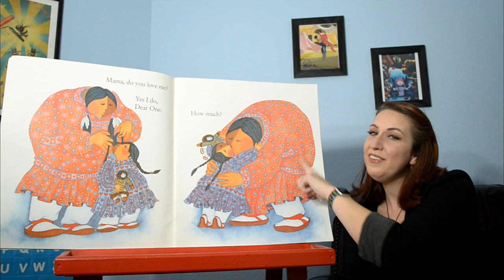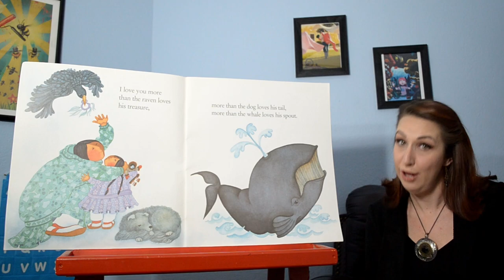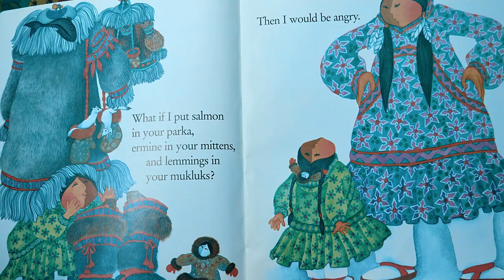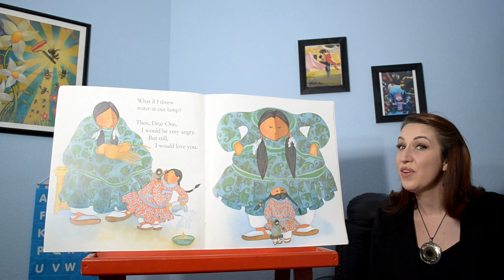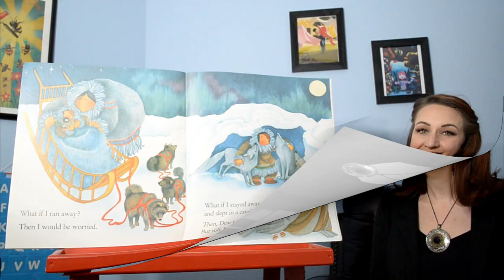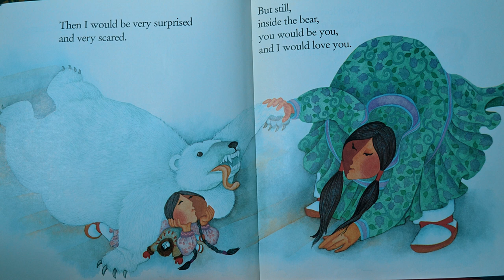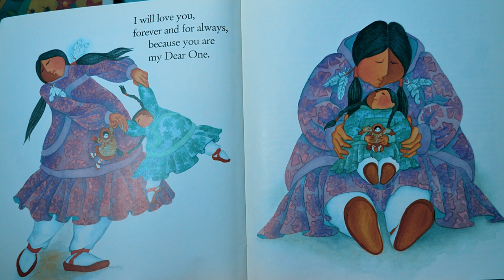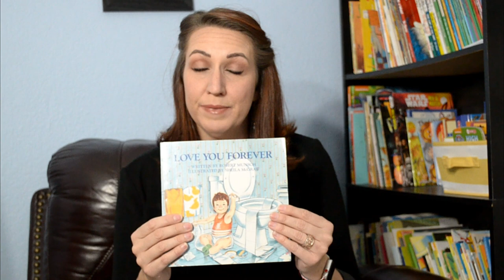Mama, Do You Love Me?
Mrs. K does a reading lesson with the story, Mama, Do You Love Me, By Barbara M. Joosse